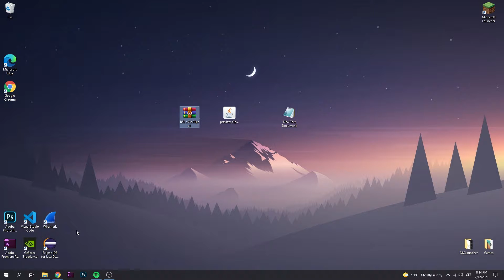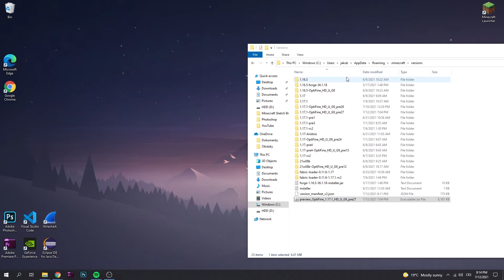How To Install BSL Shaders for Minecraft 1.17.1! (2021)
This video is my step by step guide on how to download and install Sildurs shaders in Minecraft 1.17.1. I'll show you every single step of getting Sildurs shaders from how to download Sildurs shaders for Minecraft 1.17.1 to how to install Sildurs 1.17.1.  I even showed where to find incredible shaders packs. No matter which shader you want to install in Minecraft 1.17.1, this video will show you how to do it!